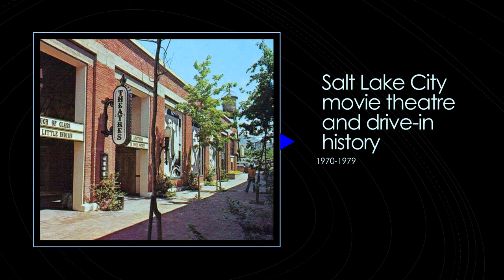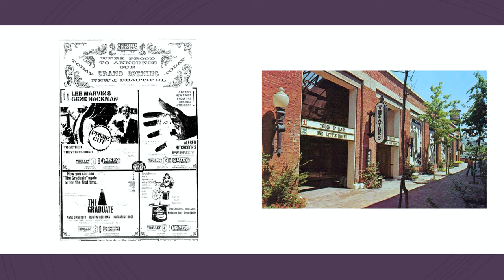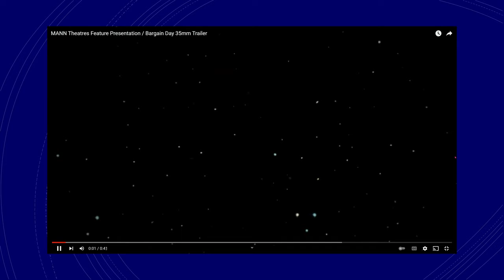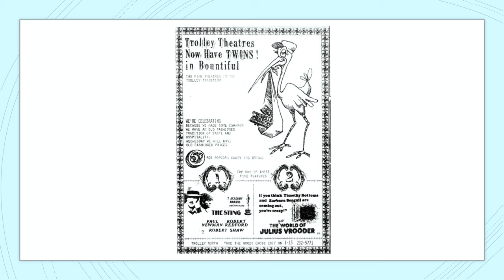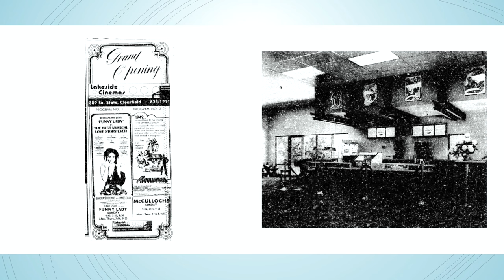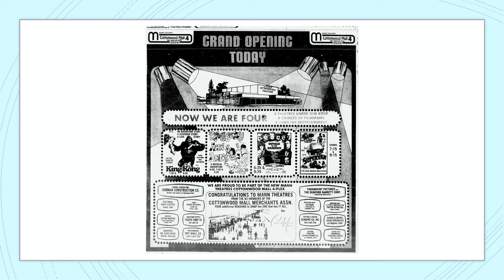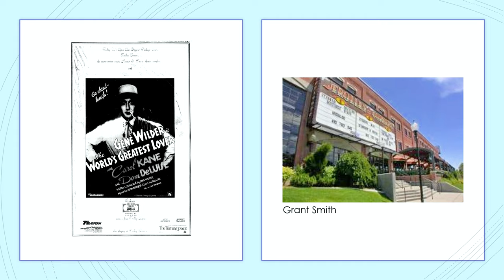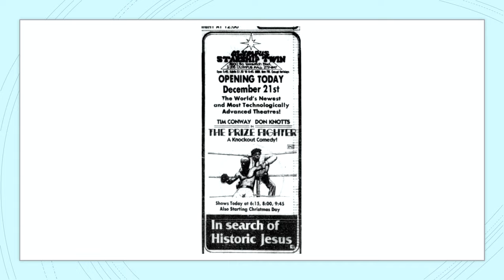Salt Lake City movie theatre and drive-in history 1970-1979